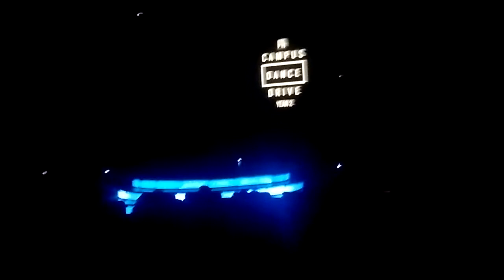Campus Dance Drive AMPARO HIGH SCHOOL 2018